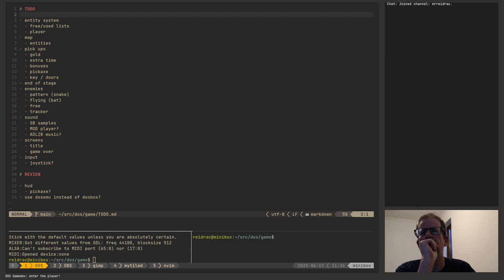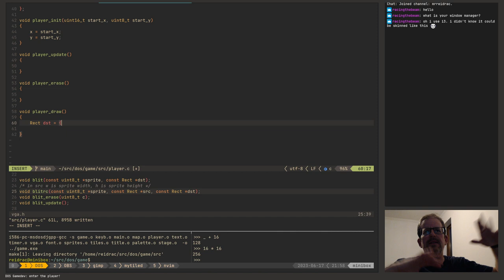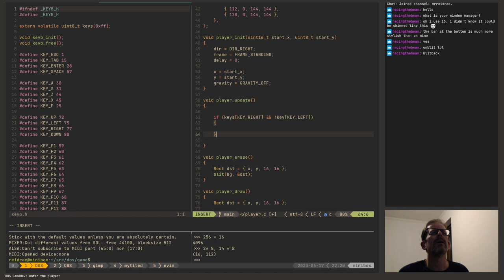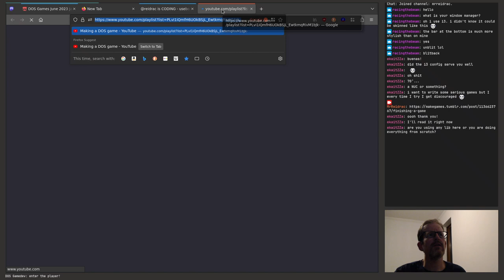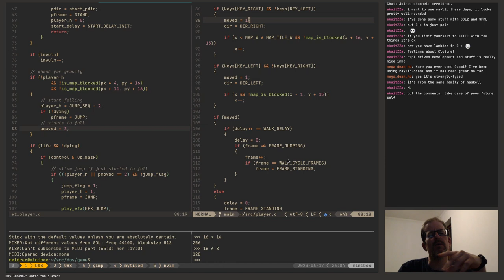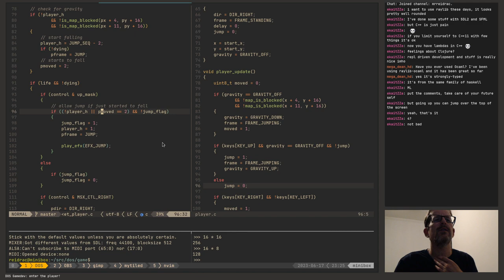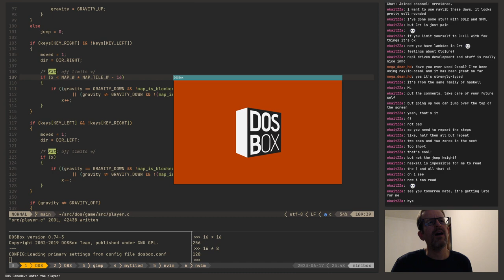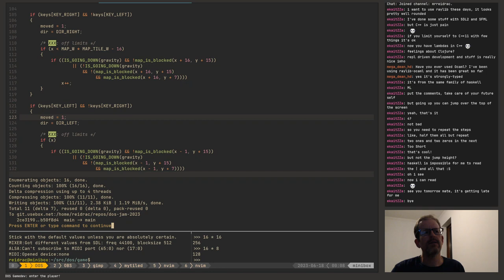reidrac is CODING 50: enter the player!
Part of making a DOS game!

Finally, the player enters the game! I implemented the player movement and gravity. There are some bits to polish, but so far looks good.

Video from a Twitch stream.